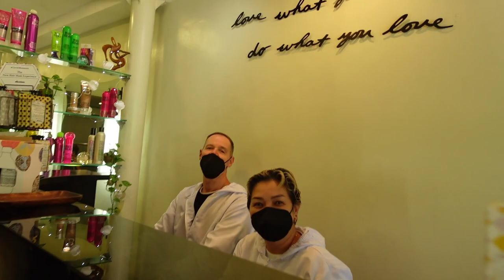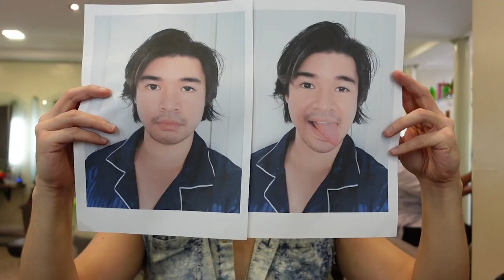i got a mullet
Davey cut his hair and gets a MULLET. What do you think?